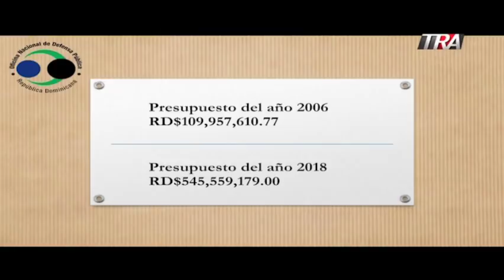Edith Febles | 1/3 Directora de la Defensa Pública deja el cargo después de 15 años